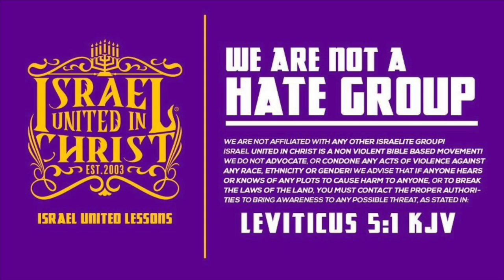The Israelites: Is The Bible Real or Fake?